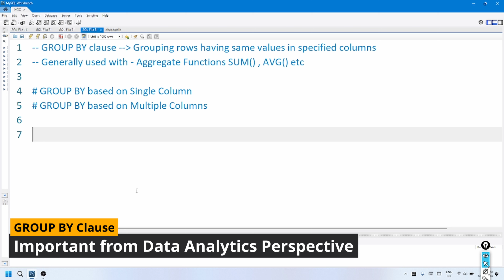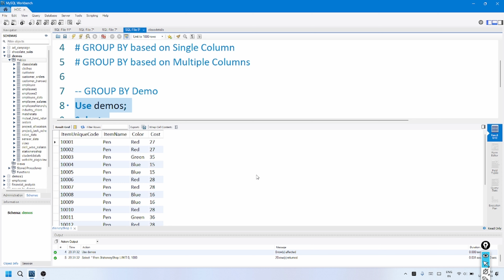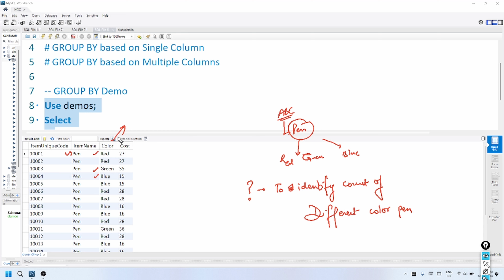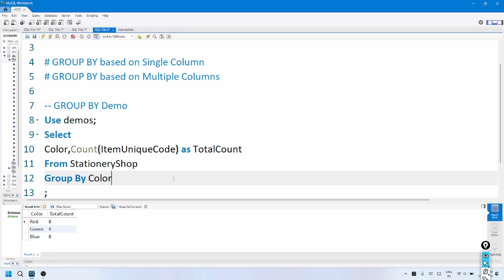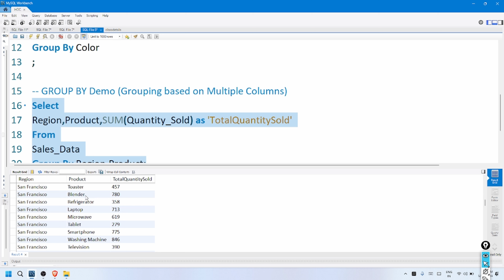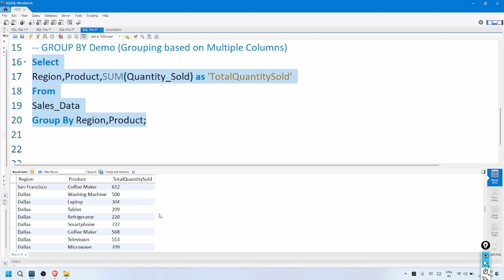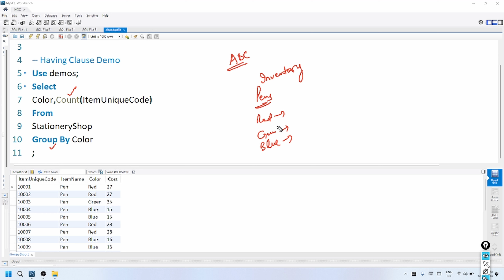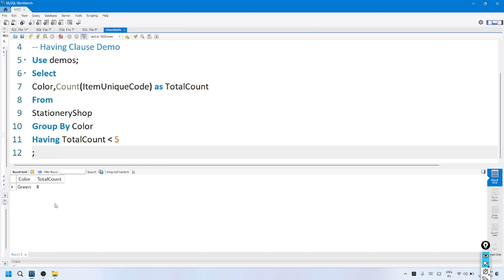SQL - GROUP BY & HAVING Clause || Complete Tutorial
In this video we are going to discuss about GROUP BY and HAVING Clause

Must Watch Videos on this channel

Important Playlists to understand concepts in detailed manner